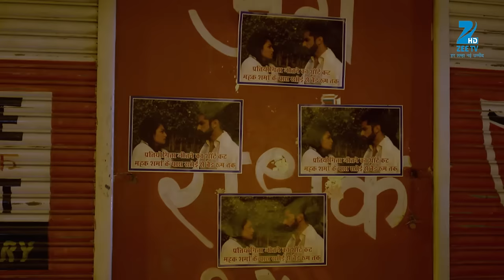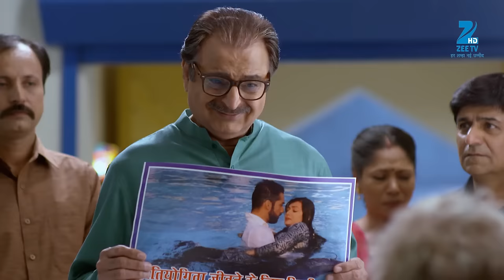Zindagi Ki Mehek - Full Ep - 44 - Shaurya, Mehek, Shwetlana - Zee TV